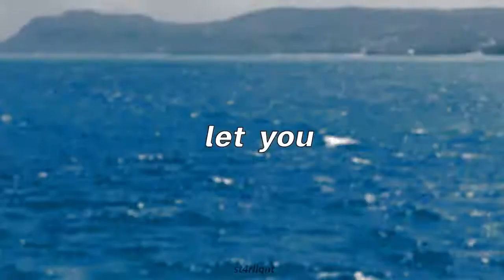yeonwoo (momoland) | mine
Editing Software for thumbnail: Adobe Photoshop CS5/CS6
Editing Softwate for video: Adobe Premiere Pro CC
PSD/Coloring: Custom

- ST4RLIQHT ✨